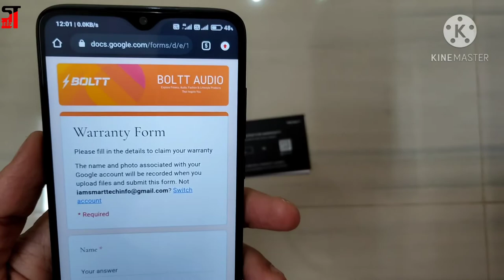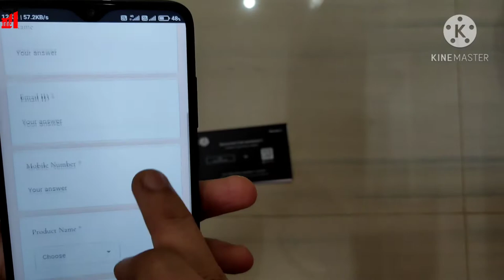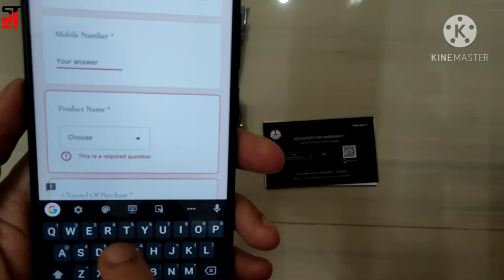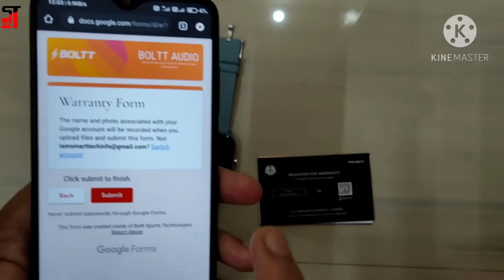Fire Boltt, how to register for warranty of fire boltt Smartwatch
Namaste doston iss video me maine aapko fire boltt Smartwatch ka warranty related dikhaya hai, I mean kaise fire boltt Smartwatch ka aap warranty registration karsakte ho ye details me dikhaya hai, Aasha kartahu aapko ye video helpful hoga aur pasand aayega.

Comments me puchiye aapko kuch bhi dikkat hoto?